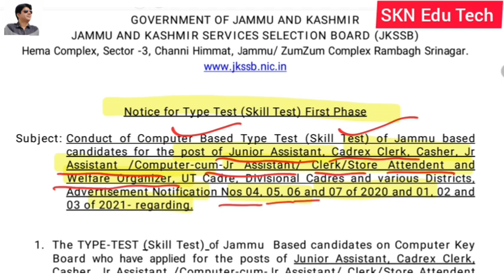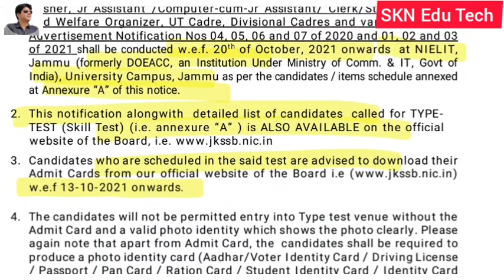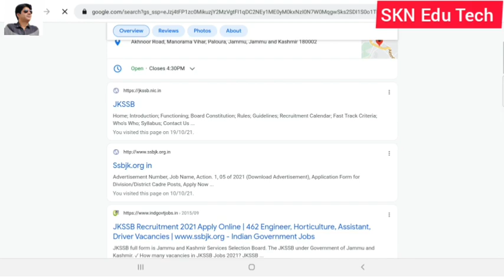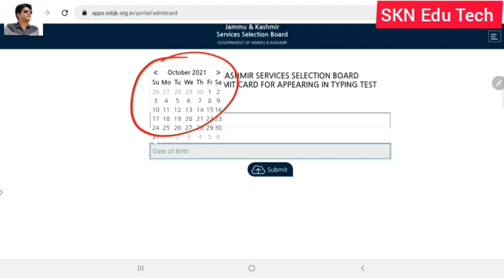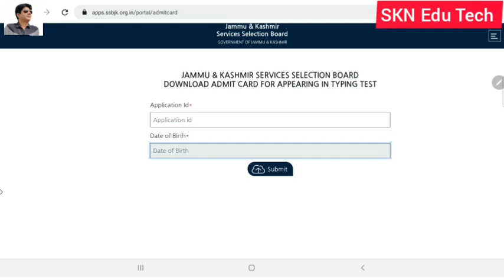𝗝𝗞𝗦𝗦𝗕 𝗜𝗺𝗽𝗼𝗿𝘁𝗮𝗻𝘁 𝗨𝗽𝗱𝗮𝘁𝗲 𝗙𝗼𝗿 𝗖𝗕𝗧 𝗦𝗸𝗶𝗹𝗹 𝗧𝗲𝘀𝘁 𝗙𝗼𝗿 𝗧𝗵𝗲 𝗣𝗼𝘀𝘁𝘀 𝗢𝗳 𝗝𝘂𝗻𝗶𝗼𝗿 𝗔𝘀𝘀𝗶𝘁, 𝗖𝗮𝗱𝗿𝗲𝘅 𝗖𝗹𝗲𝗿𝗸, 𝗖𝗮𝘀𝗵𝗶𝗲𝗿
𝗝𝗞𝗦𝗦𝗕 𝗜𝗺𝗽𝗼𝗿𝘁𝗮𝗻𝘁 𝗨𝗽𝗱𝗮𝘁𝗲 𝗙𝗼𝗿   𝗖𝗕𝗧 𝗦𝗸𝗶𝗹𝗹 𝗧𝗲𝘀𝘁 𝗙𝗼𝗿 𝗧𝗵𝗲 𝗣𝗼𝘀𝘁𝘀 𝗢𝗳 𝗝𝘂𝗻𝗶𝗼𝗿 𝗔𝘀𝘀𝗶𝘁, 𝗖𝗮𝗱𝗿𝗲𝘅 𝗖𝗹𝗲𝗿𝗸, 𝗖𝗮𝘀𝗵𝗶𝗲𝗿, 𝗦𝘁𝗼𝗿𝗲 𝗔𝘁𝘁𝗲𝗻𝗱𝗲𝗻𝘁

𝗝𝗞𝗦𝗦𝗕 𝗢𝘂𝘁 𝗗𝗮𝘁𝗲𝘀 & 𝗔𝗱𝗺𝗶𝘁 𝗖𝗮𝗿𝗱 𝗙𝗼𝗿 𝗖𝗕𝗧 𝗙𝗼𝗿 𝗩𝗮𝗿𝗶𝗼𝘂𝘀 𝗣𝗼𝘀𝘁𝘀 𝗨𝗻𝗱𝗲𝗿 𝗩𝗮𝗿𝗶𝗼𝘂𝘀 𝗗𝗲𝗽𝗮𝗿𝘁𝗺𝗲𝗻𝘁𝘀. 𝗖𝗵𝗲𝗰𝗸 𝗔𝗹𝗹 𝗢𝗳𝗳𝗶𝗰𝗶𝗮𝗹 𝗗𝗲𝘁𝗮𝗶𝗹𝘀

𝗕𝗶𝗴 𝗨𝗽𝗱𝗮𝘁𝗲 𝗝𝗞𝗦𝗦𝗕 𝗟𝗶𝘃𝗲 𝗧𝗵𝗲 𝗟𝗶𝗻𝗸 𝗙𝗼𝗿 𝗣𝗿𝗲𝗳𝗲𝗿𝗲𝗻𝗰𝗲 𝗢𝗳 𝗔𝗹𝗹𝗼𝗰𝗮𝘁𝗶𝗼𝗻 𝗢𝗳 𝗗𝗲𝗽𝗮𝗿𝘁𝗺𝗲𝗻𝘁𝘀 𝗖𝗹𝗮𝘀𝘀-𝗜𝗩 𝗣𝗼𝘀𝘁𝘀 𝟮𝟬𝟮𝟬

𝗝𝗞𝗦𝗦𝗕 𝗟𝗮𝘁𝗲𝘀𝘁 𝗨𝗽𝗱𝗮𝘁𝗲 𝗖𝗹𝗮𝘀𝘀-𝗜𝗩 𝗣𝗼𝘀𝘁𝘀 // 𝗪𝗶𝘁𝗵𝗱𝗿𝗮𝘄𝗮𝗹 𝗢𝗳 𝗖𝗮𝗻𝗱𝗶𝗱𝗮𝘁𝘂𝗿𝗲 𝗙𝗼𝗿 𝗖𝗹𝗮𝘀𝘀 𝗜𝗩 𝗣𝗼𝘀𝘁𝘀 𝗜𝗳 𝗚𝗿𝗮𝗱𝘂𝗮𝘁𝗲 𝗖𝗮𝗻𝗱𝗶𝗱𝗮𝘁𝗲𝘀 𝗦𝗲𝗹𝗲𝗰𝘁𝗲𝗱 𝗜𝗻 𝗙𝗶𝗻𝗮𝗹 𝗦𝗲𝗹𝗲𝗰𝘁𝗶𝗼𝗻 𝗟𝗶𝘀𝘁

𝐁𝐢𝐠 𝐔𝐩𝐝𝐚𝐭𝐞 𝐉𝐊𝐒𝐒𝐁 𝐎𝐮𝐭 𝐂𝐥𝐚𝐬𝐬 𝐈𝐕 𝐏𝐨𝐬𝐭𝐬  𝐂𝐚𝐝𝐫𝐞 𝐖𝐢𝐬𝐞 𝐅𝐢𝐧𝐚𝐥 𝐒𝐞𝐥𝐞𝐜𝐭𝐢𝐨𝐧 𝐋𝐢𝐬𝐭 𝐎𝐟 𝐂𝐚𝐧𝐝𝐢𝐝𝐚𝐭𝐞𝐬 𝐀𝐝𝐯 𝐍𝐨 𝟎𝟏 𝐎𝐟 𝟐𝟎𝟐𝟏. 𝐂𝐡𝐞𝐜𝐤 𝐀𝐥𝐥 𝐃𝐞𝐭𝐚𝐢𝐥𝐬

𝙅𝙆𝙎𝙎𝘽 𝙊𝙪𝙩 𝙏𝙝𝙚 𝙁𝙞𝙣𝙖𝙡 𝙎𝙚𝙡𝙚𝙘𝙩𝙞𝙤𝙣 𝙇𝙞𝙨𝙩 𝙊𝙛 𝘿𝙚𝙥𝙤𝙩 𝘼𝙨𝙨𝙞𝙨𝙩𝙖𝙣𝙩 300 𝘾𝙖𝙣𝙙𝙞𝙙𝙖𝙩𝙚𝙨 𝙎𝙚𝙡𝙚𝙘𝙩𝙚𝙙. 𝘼𝙙𝙫. 𝙉𝙤. 03 𝙊𝙛 2020. 𝘽𝙞𝙜 𝙐𝙥𝙙𝙖𝙩𝙚. 𝘾𝙝𝙚𝙘𝙠 𝘼𝙡𝙡 𝘿𝙚𝙩𝙖𝙞𝙡𝙨
The link of the Final Selection List Of Depot Assistant 👇👇

𝗝𝗞𝗦𝗦𝗕 𝗢𝘂𝘁 𝗧𝗵𝗲 𝗙𝗶𝗻𝗮𝗹 𝗦𝗲𝗹𝗲𝗰𝘁𝗶𝗼𝗻 𝗟𝗶𝘀𝘁 𝗢𝗳 𝗖𝗮𝗻𝗱𝗶𝗱𝗮𝘁𝗲𝘀 𝗔𝗱𝘃. 𝗡𝗼. 𝟬𝟯 𝗢𝗳 𝟮𝟬𝟮𝟬. 𝗕𝗶𝗴 𝗨𝗽𝗱𝗮𝘁𝗲. 𝗖𝗵𝗲𝗰𝗸 𝗔𝗹𝗹 𝗗𝗲𝘁𝗮𝗶𝗹𝘀
𝐉𝐊𝐒𝐒𝐁 𝐎𝐮𝐭 𝐓𝐡𝐞 𝐃𝐚𝐭𝐞 𝐅𝐨𝐫 𝐂𝐁𝐓/𝐒𝐤𝐢𝐥𝐥 𝐓𝐞𝐬𝐭 𝐅𝐨𝐫 𝐏𝐨𝐬𝐭 𝐎𝐟 𝐉𝐮𝐧𝐢𝐨𝐫 𝐀𝐬𝐬𝐢𝐬𝐭𝐚𝐧𝐭,𝐂𝐥𝐞𝐫𝐤, 𝐒𝐭𝐨𝐫𝐞 𝐀𝐭𝐭𝐞𝐧𝐝𝐞𝐧𝐭 𝐄𝐭𝐜.𝐉𝐊𝐒𝐒𝐁 𝐏𝐫𝐞𝐬𝐬 𝐑𝐞𝐥𝐞𝐚𝐬𝐞, 𝐍𝐨𝐭𝐢𝐜𝐞 𝐎𝐟 𝐓𝐲𝐩𝐞 𝐓𝐞𝐬𝐭 /𝐒𝐤𝐢𝐥𝐥 𝐓𝐞𝐬𝐭

2).
Jr_Assistant_Kashmir_Based_Notice_Phase_1.pdf
3 Press Release

Press_release_12_10_2021.pdf

𝗝𝗞𝗦𝗦𝗕 𝗔𝗱𝘃. 𝗡𝗼.𝟬𝟱 𝗢𝗳 𝟮𝟬𝟮𝟭 𝗛𝗼𝘄 𝗧𝗼 𝗔𝗽𝗽𝗹𝘆 𝗙𝗼𝗿 𝗧𝗵𝗲 𝗣𝗼𝘀𝘁 𝗢𝗳 𝗝𝗘 𝗖𝗶𝘃𝗶𝗹,𝗝𝘂𝗻𝗶𝗼𝗿 𝗔𝘀𝘀𝗶𝘁.,𝗗𝗿𝗶𝘃𝗲𝗿, 𝗝𝘂𝗻𝗶𝗼𝗿 𝗦𝘁𝗲𝗻𝗼𝗴𝗿𝗮𝗽𝗵𝗲𝗿, 𝗛𝗼𝗿𝘁𝗶𝗰𝘂𝗹𝘁𝘂𝗿𝗲 𝗧𝗲𝗰𝗵𝗻𝗶𝗰𝗶𝗮𝗻𝘀. 𝗟𝗶𝘃𝗲 𝗗𝗲𝗺𝗼

𝙅𝙆𝙎𝙎𝘽 𝙄𝙢𝙥𝙤𝙧𝙩𝙖𝙣𝙩 𝙋𝙧𝙚𝙨𝙨 𝙍𝙚𝙡𝙚𝙖𝙨𝙚𝙙 𝙁𝙤𝙧 𝘾𝙡𝙖𝙨𝙨 𝙄𝙑 𝙋𝙤𝙨𝙩𝙨 𝙎𝙚𝙡𝙚𝙘𝙩𝙚𝙙 𝘾𝙖𝙣𝙙𝙞𝙙𝙖𝙩𝙚𝙨. 𝘾𝙤𝙢𝙥𝙡𝙚𝙩𝙚 𝘿𝙚𝙩𝙖𝙞𝙡. 𝙄𝙢𝙥𝙤𝙧𝙩𝙖𝙣𝙩 𝙈𝙚𝙨𝙨𝙖𝙜𝙚 𝙁𝙤𝙧 𝘼𝙡𝙡𝙤𝙘𝙖𝙩𝙞𝙤𝙣 𝙊𝙛 𝘾𝙖𝙙𝙧𝙚 & 𝘿𝙚𝙥𝙖𝙧𝙩𝙢𝙚𝙣𝙩𝙨

𝗝𝗞𝗦𝗦𝗕 𝗕𝗶𝗴 𝗨𝗽𝗱𝗮𝘁𝗲 𝗖𝗹𝗮𝘀𝘀-𝗜𝗩 𝗣𝗼𝘀𝘁  𝗥𝗲𝘃𝗶𝘀𝗲𝗱 𝗠𝗲𝗿𝗶𝘁 𝗟𝗶𝘀𝘁 𝗢𝘂𝘁. 𝗔𝗹𝗹 𝗗𝗲𝘁𝗮𝗶𝗹𝘀.𝗛𝗼𝘄 𝗧𝗼 𝗖𝗵𝗲𝗰𝗸 𝗬𝗼𝘂𝗿 𝗡𝗮𝗺𝗲?

𝗝𝗞𝗦𝗦𝗕 𝗢𝘂𝘁 𝗦𝗸𝗶𝗹𝗹 𝗧𝗲𝘀𝘁 /𝗖𝗕𝗧 𝗗𝗮𝘁𝗲𝘀 𝗙𝗼𝗿 𝗧𝗵𝗲 𝗣𝗼𝘀𝘁𝘀 𝗢𝗳 𝗝𝗿.𝗦𝗰𝗮𝗹𝗲 𝗦𝘁𝗲𝗻𝗼𝗴𝗿𝗮𝗽𝗵𝗲𝗿,𝗦𝘁𝗲𝗻𝗼 𝗧𝘆𝗽𝗶𝘀𝘁.𝗙𝘂𝗹𝗹 𝗗𝗲𝘁𝗮𝗶𝗹𝘀.𝗛𝗼𝘄 𝗧𝗼 𝗗𝗼𝘄𝗻𝗹𝗼𝗮𝗱 𝗔𝗱𝗺𝗶𝘁 𝗖𝗮𝗿𝗱

𝗚𝗣𝗙 𝗦𝘁𝗮𝘁𝗲𝗺𝗲𝗻𝘁𝘀 𝗙𝗶𝗻𝗮𝗻𝗰𝗶𝗮𝗹 𝗬𝗲𝗮𝗿 𝗪𝗶𝘀𝗲.𝗛𝗼𝘄 𝗧𝗼 𝗔𝗹𝗹 𝗝&𝗞 𝗨𝗧 𝗚𝗼𝘃𝘁 𝗘𝗺𝗽𝗹𝗼𝘆𝗲𝗲𝘀 𝗖𝗮𝗻 𝗖𝗵𝗲𝗰𝗸 & 𝗗𝗼𝘄𝗻𝗹𝗼𝗮𝗱 𝗚𝗣𝗙 𝗦𝘁𝗮𝘁𝗲𝗺𝗲𝗻𝘁𝘀  𝗙𝗶𝗻𝗮𝗻𝗰𝗶𝗮𝗹 𝗬𝗲𝗮𝗿 𝗪𝗶𝘀𝗲 𝗪𝗶𝘁𝗵 𝗟𝗶𝘃𝗲 𝗗𝗲𝗺𝗼

𝗛𝗼𝘄 𝗧𝗼 𝗔𝗹𝗹 𝗧𝗿𝗮𝗶𝗻𝗲𝗱 𝗚𝗼𝘃𝘁.𝗧𝗲𝗮𝗰𝗵𝗲𝗿𝘀 𝗢𝗳 𝗗𝗶𝘀𝘁𝗿𝗶𝗰𝘁 𝗝𝗮𝗺𝗺𝘂 𝗖𝗮𝗻 𝗙𝗶𝗹𝗹 𝗚𝗼𝗼𝗴𝗹𝗲 𝗙𝗼𝗿𝗺 𝗙𝗼𝗿 𝗦𝗲𝗻𝗶𝗼𝗿𝗶𝘁𝘆.𝗟𝗶𝘃𝗲 𝗗𝗲𝗺𝗼👇👇

𝐉𝐊𝐁𝐎𝐒𝐄 𝐂𝐥𝐚𝐬𝐬 𝟏𝟏𝐭𝐡  𝐄𝐱𝐚𝐦 𝐅𝐨𝐫𝐦 𝐋𝐢𝐯𝐞 𝐃𝐞𝐦𝐨. 𝐇𝐨𝐰 𝐓𝐨 𝐅𝐢𝐥𝐥 𝐎𝐧𝐥𝐢𝐧𝐞 𝟏𝟏𝐭𝐡 𝐀𝐧𝐧𝐮𝐚𝐥 𝟐𝟎𝟐𝟏 𝐄𝐱𝐚𝐦𝐢𝐧𝐚𝐭𝐢𝐨𝐧 𝐅𝐨𝐫𝐦 𝐎𝐟 𝐖/𝐙 𝐉𝐚𝐦𝐦𝐮 /𝐋𝐞𝐡👇👇

𝐀𝐥𝐥 𝐋𝐚𝐭𝐞𝐬𝐭 𝐔𝐩𝐝𝐚𝐭𝐞 𝐁𝐲 𝐉𝐊𝐁𝐎𝐒𝐄 𝐅𝐨𝐫  𝐂𝐥𝐚𝐬𝐬𝐞𝐬 𝟏𝟎𝐭𝐡,𝟏𝟏𝐭𝐡 &𝟏𝟐𝐭𝐡. 𝐑𝐞𝐬𝐮𝐥𝐭 & 𝐃𝐚𝐭𝐞 𝐒𝐡𝐞𝐞𝐭𝐬 𝐁𝐲 𝐉𝐚𝐦𝐦𝐮 𝐔𝐧𝐢𝐯𝐞𝐫𝐬𝐢𝐭𝐲

𝙂𝙤𝙤𝙙 𝙉𝙚𝙬𝙨 𝙅𝙆𝙋𝙎𝘾 𝙁𝙧𝙚𝙨𝙝 𝙍𝙚𝙘𝙧𝙪𝙞𝙩𝙢𝙚𝙣𝙩 𝙉𝙤𝙩𝙞𝙛𝙞𝙘𝙖𝙩𝙞𝙤𝙣 𝙁𝙤𝙧 𝙏𝙝𝙚 𝙋𝙤𝙨𝙩 𝙊𝙛 𝙋𝙝𝙮𝙨𝙞𝙘𝙖𝙡 𝙄𝙣𝙨𝙩𝙧𝙪𝙘𝙩𝙤𝙧, 𝙅𝙖𝙢𝙢𝙪 & 𝙆𝙖𝙨𝙝𝙢𝙞𝙧

𝙅𝙆 𝘽𝙊𝙋𝙀𝙀 𝙊𝙪𝙩 𝙍𝙚𝙨𝙪𝙡𝙩 𝙊𝙛 𝙉𝙀𝙀𝙏 𝙁𝙤𝙧 𝘼𝙙𝙢 𝙏𝙤 𝙈𝘿𝙎 & 𝙍𝙚𝙡𝙚𝙖𝙨𝙚𝙙 𝘿𝙖𝙩𝙚 𝙁𝙤𝙧 𝘾𝙤𝙣𝙙𝙪𝙘𝙩 𝙀𝙣𝙩𝙧𝙖𝙣𝙘𝙚 𝙏𝙚𝙨𝙩 𝙏𝙤 𝘼𝙙𝙢𝙞𝙨𝙨𝙞𝙤𝙣 𝘽.𝙎𝙘 𝙉𝙪𝙧𝙨𝙞𝙣𝙜/𝘽.𝙎𝙘 𝙋𝙖𝙧𝙖𝙢𝙚𝙙𝙞𝙘𝙖𝙡 𝘾𝙤𝙪𝙧𝙨𝙚𝙨 2021

𝗝𝗞𝗕𝗢𝗦𝗘 𝗛𝗮𝘀 𝗙𝗶𝘅𝗲𝗱 𝗖𝗿𝗶𝘁𝗲𝗿𝗶𝗮 𝗙𝗼𝗿 𝟭𝟬𝘁𝗵,𝟭𝟭𝘁𝗵,𝟭𝟮𝘁𝗵 𝗘𝘅𝗮𝗺𝘀 𝗔𝗻𝗻𝘂𝗮𝗹 𝗥𝗲𝗴𝘂𝗹𝗮𝗿 𝟮𝟬𝟮𝟭-𝟮𝟮 𝗦𝗭 𝗝𝗮𝗺𝗺𝘂 & 𝟮𝟬𝟮𝟬-𝟮𝟭𝗪/𝗭 /𝗞𝗗 & 𝗨𝗧 𝗢𝗳 𝗟𝗮𝗱𝗮𝗸𝗵👇👇👇👇

𝗝𝗞𝗕𝗢𝗦𝗘 𝗢𝘂𝘁 𝗧𝗵𝗲 𝗗𝗮𝘁𝗲 𝗦𝗵𝗲𝗲𝘁 𝗢𝗳 𝗖𝗹𝗮𝘀𝘀 𝟭𝟬𝘁𝗵,𝟭𝟭𝘁𝗵 &𝟭𝟮𝘁𝗵 𝗕𝗶-𝗔𝗻𝗻𝘂𝗮𝗹 / 𝗔𝗻𝗻𝘂𝗮𝗹 𝗣𝗿𝗶𝘃𝗮𝘁𝗲 𝗦𝗲𝘀𝘀𝗶𝗼𝗻 𝟮𝟬𝟮𝟬-𝟮𝟬𝟮𝟭 𝗪𝗭 𝗝𝗮𝗺𝗺𝘂 𝗗𝗶𝘃𝗶𝘀𝗶𝗼𝗻

𝗝𝗞𝗕𝗢𝗦𝗘.𝗛𝗼𝘄 𝗧𝗼 𝗔𝗽𝗽𝗹𝘆 𝗢𝗻𝗹𝗶𝗻𝗲 𝗙𝗼𝗿 𝗠𝗶𝗴𝗿𝗮𝘁𝗶𝗼𝗻 /𝗘𝗹𝗶𝗴𝗶𝗯𝗶𝗹𝗶𝘁𝘆 𝗖𝗹𝗮𝘀𝘀 𝟭𝟬𝘁𝗵,𝟭𝟭𝘁𝗵 & 𝟭𝟮𝘁𝗵. 𝗦𝘁𝗲𝗽 𝗕𝘆 𝗦𝘁𝗲𝗽 𝗪𝗶𝘁𝗵 𝗟𝗶𝘃𝗲 𝗗𝗲𝗺𝗼

𝗝𝗞𝗕𝗢𝗦𝗘𝟭𝟬𝘁𝗵,𝟭𝟭𝘁𝗵,𝟭𝟮𝘁𝗵 𝗗𝗶𝗳𝗳𝗲𝗿𝗲𝗻𝗰𝗲 𝗕𝗲𝘁𝘄𝗲𝗲𝗻 𝗠𝗶𝗴𝗿𝗮𝘁𝗶𝗼𝗻 /𝗘𝗹𝗶𝗴𝗶𝗯𝗶𝗹𝗶𝘁𝘆 𝗙𝗼𝗿𝗺. 𝗜𝗻𝘀𝘁𝗿𝘂𝗰𝘁𝗶𝗼𝗻𝘀 𝗕𝗲𝗳𝗼𝗿𝗲 𝗙𝗶𝗹𝗹𝗶𝗻𝗴 𝗠𝗶𝗴𝗿𝗮𝘁𝗶𝗼𝗻 𝗹/𝗘𝗹𝗶𝗴𝗶𝗯𝗶𝗹𝗶𝘁𝘆 𝗥𝗲𝗾𝘂𝗲𝘀𝘁

𝗝𝗞𝗕𝗢𝗦𝗘 𝗥𝗲𝗹𝗲𝗮𝘀𝗲𝗱 𝗧𝗵𝗲 𝗗𝗮𝘁𝗲𝘀 𝗙𝗼𝗿 𝗢𝗻𝗹𝗶𝗻𝗲 𝗦𝘂𝗯𝗺𝗶𝘀𝘀𝗶𝗼𝗻 𝗢𝗳 𝗜𝗻𝘁𝗲𝗿 𝗦𝗰𝗵𝗼𝗼𝗹 𝗠𝗶𝗴𝗿𝗮𝘁𝗶𝗼𝗻, 𝗘𝗹𝗶𝗴𝗶𝗯𝗶𝗹𝗶𝘁𝘆 𝗖𝗹𝗮𝘀𝘀 𝟭𝟬𝘁𝗵, 𝟭𝟭𝘁𝗵 & 𝟭𝟮𝘁𝗵 𝗦𝗲𝘀𝘀𝗶𝗼𝗻 𝟮𝟬𝟮𝟭-𝟮𝟮

J&K UT. How To Download Our Ration Card In 2 Minutes? Apne Phone Se Ration Card kaise Download karen. Step By Step With Live Demo In Hindi By SKN Edu Tech👇👇👇👇

Nishtha //Diksha.How To Register Ourself  For 2nd Phase Of Training As Principal, Lecturer, Head  Master